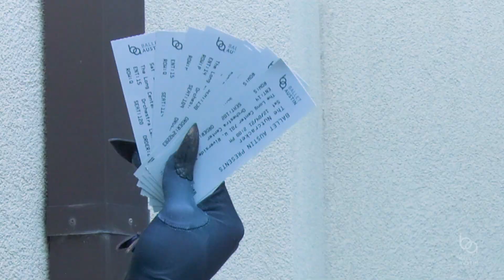THE NUTCRACKER: "Don't Buy Tickets From Rats!"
Ballet Austin's THE NUTCRACKER
Presented by THE GEORGIA B. LUCAS FOUNDATION FUND
From the scrumptious sets and costumes to the colorful characters you adore, Ballet Austin’s annual production of THE NUTCRACKER is Austin’s favorite holiday tradition! Hundreds of dancers perform Stephen Mills’ enchanting choreography to Pyotr Tchaikovsky’s magical score with live accompaniment from Austin Symphony Orchestra. Share this sweet treat with your favorite people and celebrate the season with Ballet Austin.

CHOREOGRAPHY: Stephen Mills
LIVE ACCOMPANIMENT: Austin Symphony Orchestra

Run time: Two 50-minute acts with a 20-minute intermission

15 PERFORMANCES:
Saturday, December 3, 2022, at 2 p.m.
Saturday, December 3, 2022, at 7:30 p.m.
Sunday, December 4, 2022, at 2 p.m.
Friday, December 9, 2022, at 7:30 p.m.
Saturday, December 10, 2022, at 2 p.m.
Saturday, December 10, 2022, at 7:30 p.m.
Sunday, December 11, 2022, at 2 p.m.
Friday, December 16, 2022, at 7:30 p.m.
Saturday, December 17, 2022, at 2 p.m.
Saturday, December 17, 2022, at 7:30 p.m.
Sunday, December 18, 2022, at 2 p.m.
Tuesday, December 20, 2022, at 7:30 p.m.
Wednesday, December 21, 2022, at 7:30 p.m.
Thursday, December 22, 2022, at 2 p.m.
Friday, December 23, 2022, at 2 p.m.